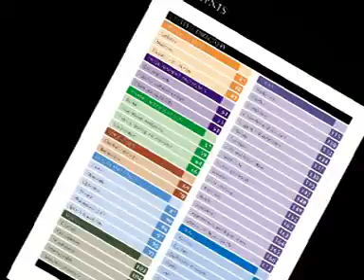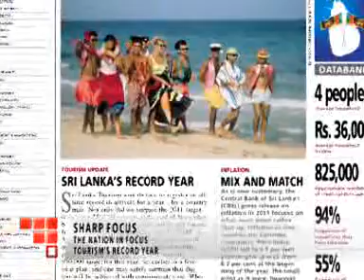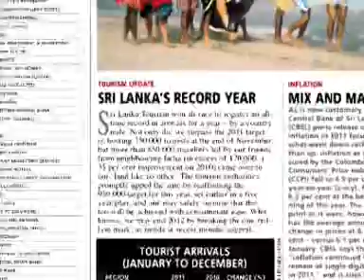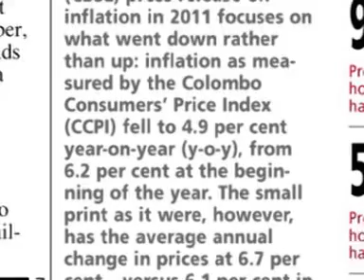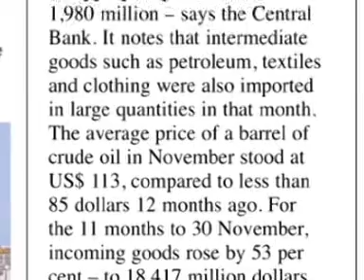Benchmark on 5.2.2012 part one